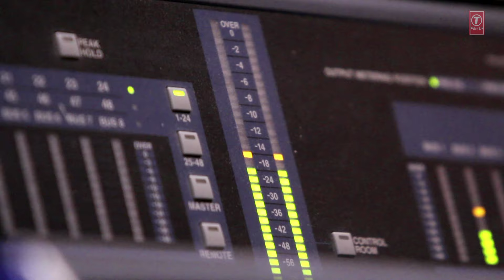या वर्षीचे हंगामा करणारे भीमगीत-भीमाची पोरं आली मैदानात|BHIMACHI POR AALI MAIDANAT|DR.UTKARSH SHINDE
T-Series Bhakti Marathi Presents New Hd video of या वर्षीचे हंगामा करणारे भीमगीत - भीमाची पोरं आली मैदानात (Bhimachi Por Aali Maidanat)  by Dr. Utkarsh Shinde

Song Details:

SONG: Bhimachi Por Aali Maidanat
SINGER: Dr. Utkarsh Shinde
LYRICS: Dr. Utkarsh Shinde
VIDEO DIRECTOR: Vishal Kamble
MUSIC ARRANGER: Ratnadeep Kamble (Rex)
MUSIC LABEL: T-SERIES